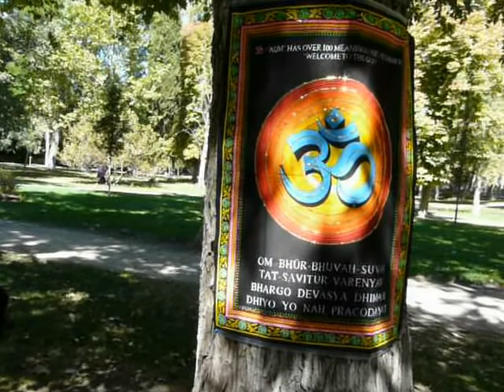CIRCULO de SONIDO Cantos Armónicos en el Parque del Retiro.MOV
Meditamos en el sonido de los armónicos superiores (Overtones) acompañados de cuencos tibetanos...con la voz de los presentes, gracias! +info Una de las formas más poderosas de emplear los armónicos vocales y el canto, es la creación de sonidos sagrados en un entorno grupal, ya que en tales circunstancias es posible crear una resonancia del campo mórfico a través de una consciencia unificada.
Los campos creados a partir de la producción de sonidos en grupo encierran un potencial mucho mayor del que imaginamos. En grupo, el sonido sagrado no sólo puede influir sobre nosotros y quienes nos rodean, sino además conducir al planeta hacia un nuevo nivel de conciencia. "Jonathan Goldman" + info